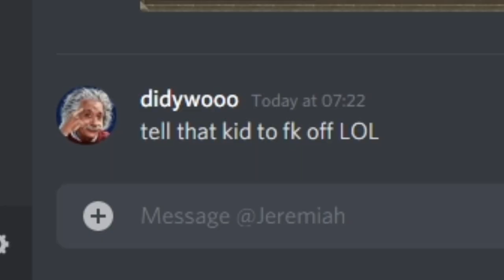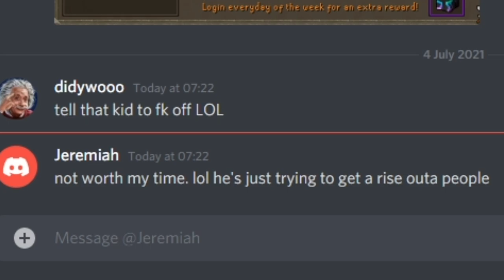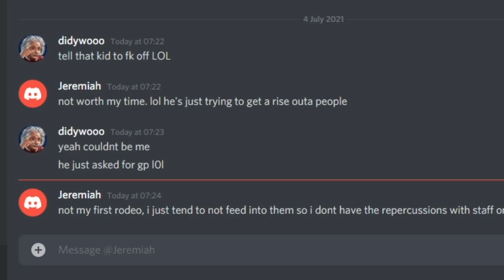This July 4th event is AMAZING!! (Custom RSPS)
► Join Now with 350+ Others!

Goodluck guys :D